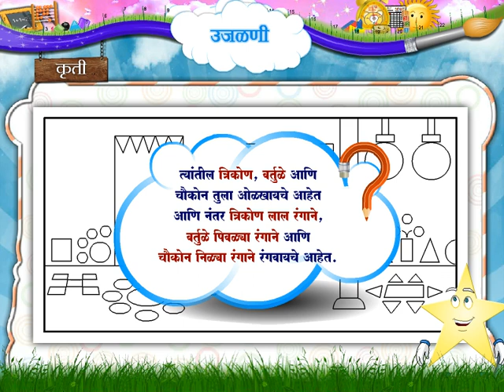Maharashtra Board-Marathi-3rd Standard-Maths-Shapes